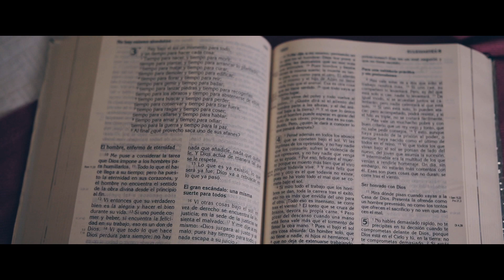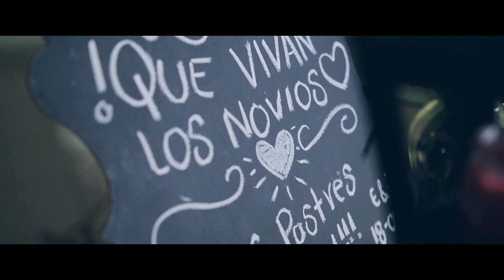Nelson + elena higlights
resumen de boda 18 de marzo.
fotografia Ani ramos photography